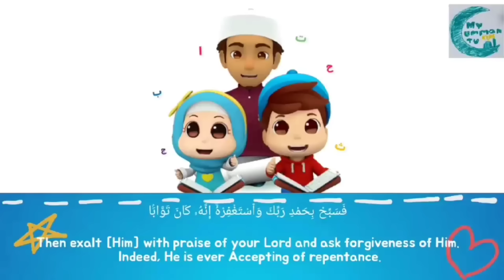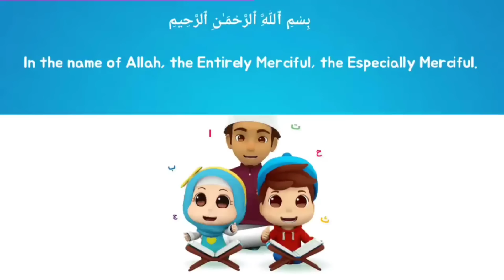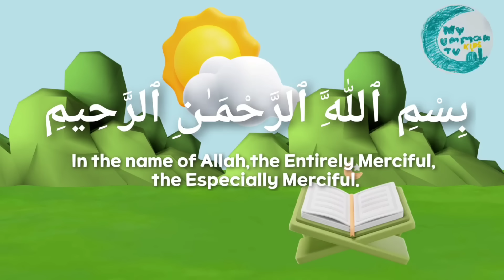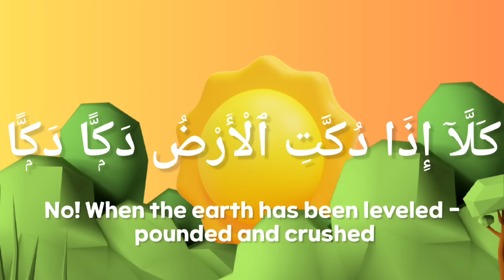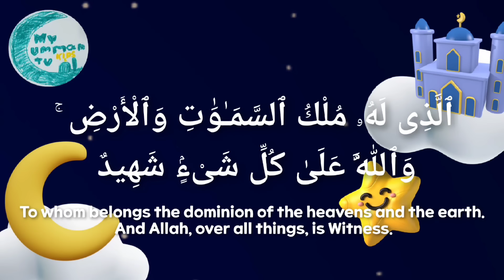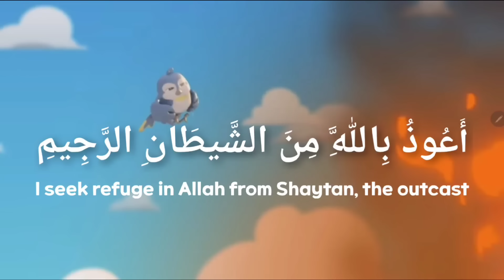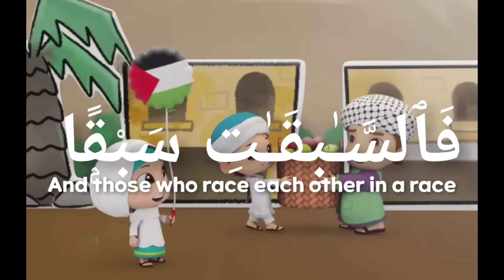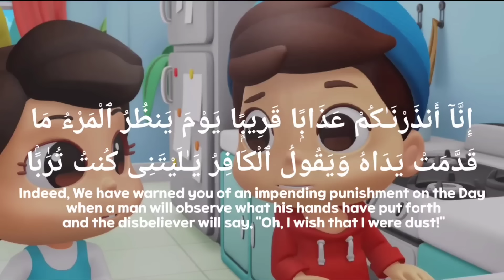Juz Amma 150 Minutes Compilation | My Ummah Kids TV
Assalamu alaykum

Welcome to our My Ummah Kids TV - YouTube Channel.  The channel's main goal is to teach Islam to children.

The author of this channel has begun her humble work by uploading short surah recitations from the Holy Qur'an.

We sincerely apologize if you experienced any issues with videos, and kindly note that these videos are made by a  junior editor.

May Allah bless her with meaningful life and beneficial knowledge. Ameen!

Sincerely,
Ummu Muslimah